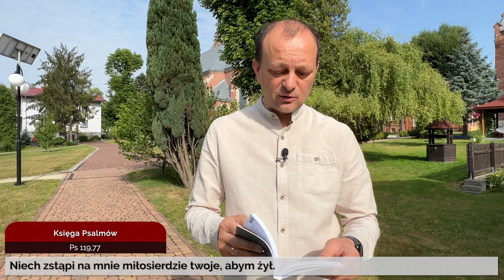Codziennik biblijny, słowo na dzień 24 czerwca 2024 r.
Rozważanie biblijne na Słowo dnia:

Niech zstąpi na mnie miłosierdzie twoje, abym żył.

O to modlę się, aby miłość wasza coraz bardziej obfitowała w poznanie i wszelkie doznanie.
List do Filipian 1,9

On musi wzrastać, ja zaś stawać się mniejszym.
Ewangelia Jana 3,30
Codziennie o 7 rano spotkanie z Biblią.